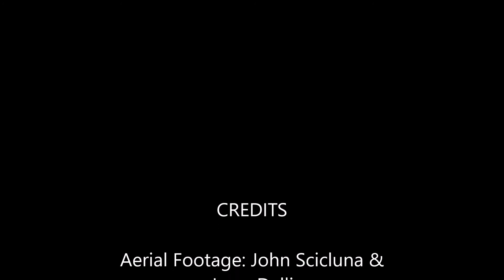Inauguration BOV Volleyball Marathon 2016 in aid of Id Dar tal Provdienza.